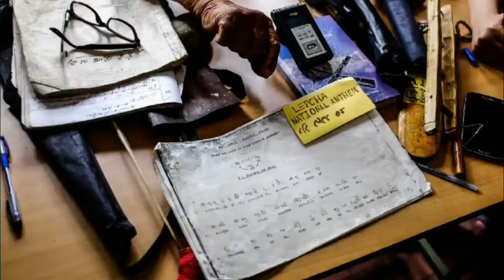Achulay mutanchi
Song - Achulay Mutanchi
channel
Tribute vedio to all Lepcha people N specially To Padmashri Sonam tshring Tamsang moo